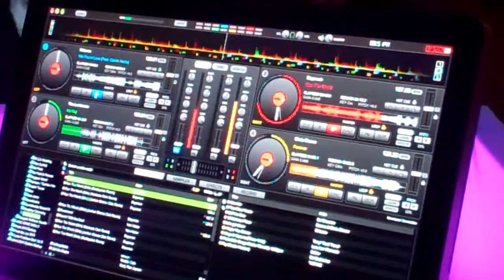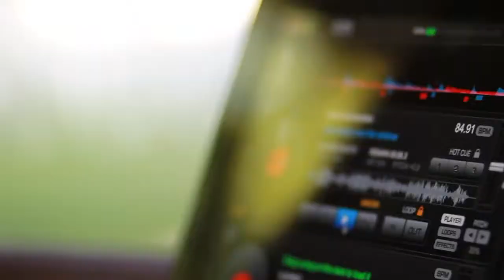Platinum Day May 2, 2015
Ryan & Natalie - May 2, 2015